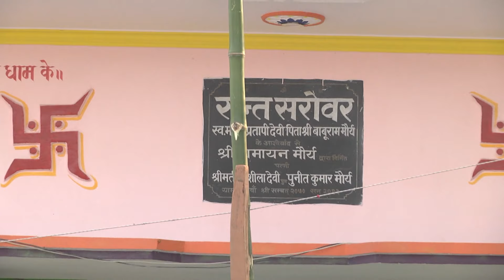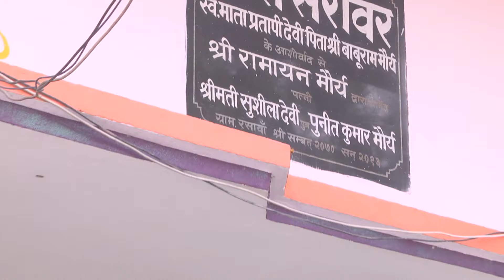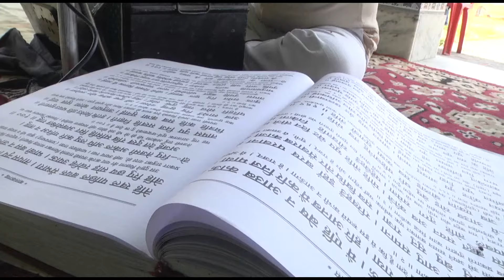Wedding Video HD (Haldi) Part 2